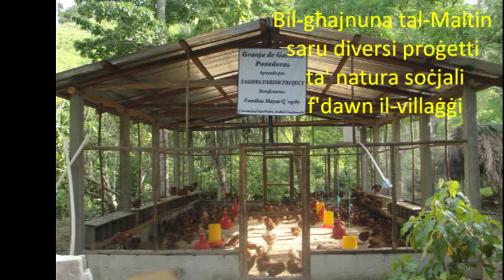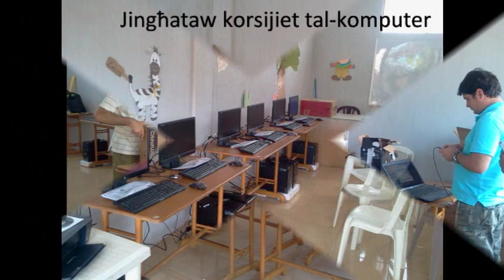Michael Grima's Experience in Guatemala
Michael Grima, a Gozitan seminarian, visited Guatemala between September 2013 and July 2014.  He did so in order to accompany Fr Anton Grech, a Gozitan priest who, for the last 5 years, is serving as a parish pries in the community of Santo Hermano Pedro, in Santo Tomas de Castilla, Izabal.  This video is meant to help us understand more which is the situation of Fr Anton's parish, which are his social projects and in what consisted the experience of Michael in Guatemala.

Bejn Settembru 2013 u Lulju 2014 Michael Grima, minn San Lawrenz Għawdex, bis-sapport tal-VLM (Voluntiera Lajċi Missjunarji) wettaq esperjenza missjunarja fil-Gwatemala.  Hu żar il-missjoni tas-saċerdot Għawdxi, Dun Anton Grech li għal dawn l-aħħar 5 snin jinsab jaqdi fil-parroċċa Santo Hermano Pedro, f'Santo Tomas de Castilla, Izabal.  Permezz ta' dan il-filmat wieħed jista' jifhem liema hi s-sitwazzjoni tal-parroċċa ta' Dun Anton Grech, liema huma l-proġetti soċjali li Dun Anton beda fil-parroċċa u f'hiex kienet tikkonsisti l-esperjenza ta' Michael tul din is-sena.